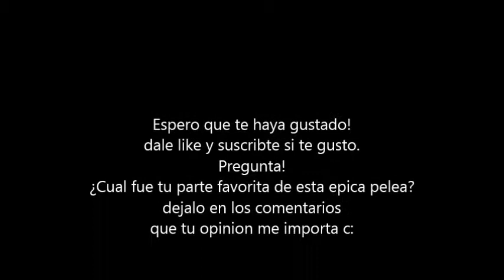Dragon Ball Z Goku vs Vegeta AMV - Be Silent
Hola les traigo un nuevo amv!
esta vez de Dragon Ball Z espero que les guste esta pelea épicamente brutal entre Goku y Vegeta
la cancion es Be Silent de Ravenface